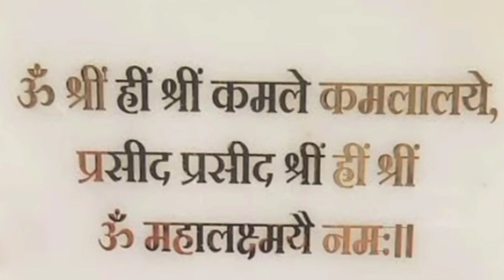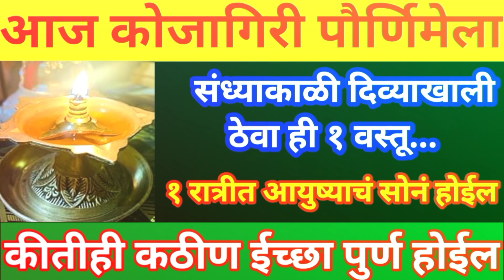आज कोजागिरी पौर्णिमा संध्याकाळी दिव्याखाली ठेवा १वस्तू किती कठीण इच्छा पूर्ण होतील#growth